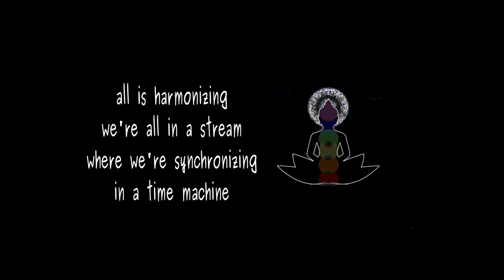Plog 1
plog is like vlog but in poetry...by lawrence hearn from bcpoetry.ca